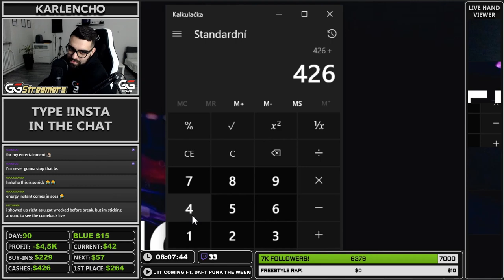VERY CRUEL HEADS-UP! TURNED OUT VICTORIOUS?! 10KCHALLENGE - DAY 90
High volume session! I ended up making three final tables and played one of the most cruel heads-up battles that I've had in a while! How it ended you ask? Watch and see! Enjoy the highlights!